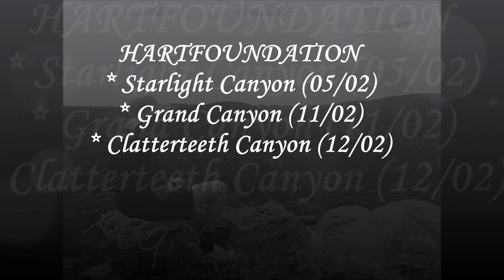Hartfoundation Canyons 2017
Keeping cool with Helen Carswell.
* Pipeline Canyon (05/02) - 38 degrees
* Grand Canyon (11/02) - 36 degrees
* Clatterteeth Canyon (12/02) - 33 degrees
(Blue Mountain temperatures late in the afternoon when we got back to the car).